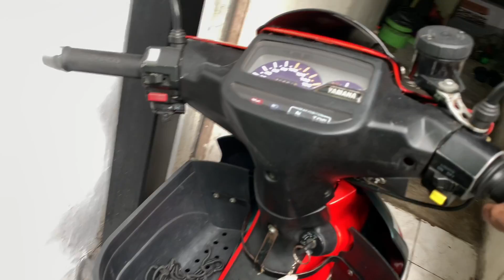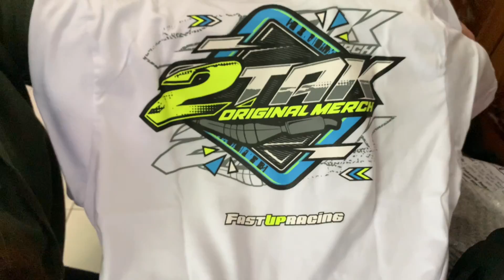TEST RIDE ! Knalpot Standart Racing FizR by Cemink Muffler Purbalingga ‼️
knalpot Baru lagi Brodihhhhh ‼️
Sekarang knalpot Garing dari CMINX MUFFLER 🔥
Eh dipaduin T-shirt 2tak keren dari FAST UP RACING 🥰